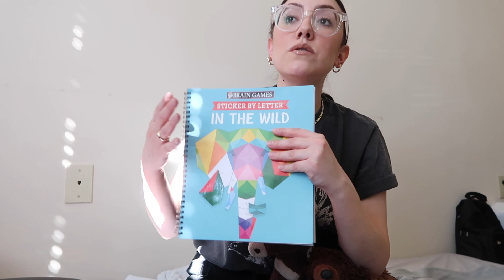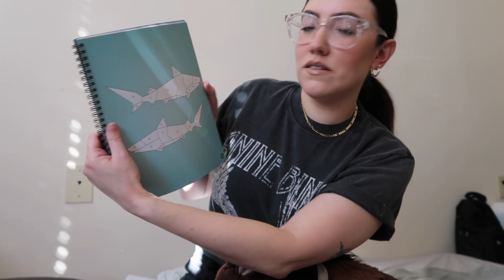WHAT TO DO IF YOU'RE SINGLE ON VALENTINE'S DAY | Katie Carney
***WHAT TO DO IF YOU'RE SINGLE ON VALENTINE'S DAY | Katie Carney*** Ana Luisa is the perfect treat and gift, and they are currently running an exclusive Valentine’s day sale! I know you will love them!

330 Franklin Road
Suite 135A-253